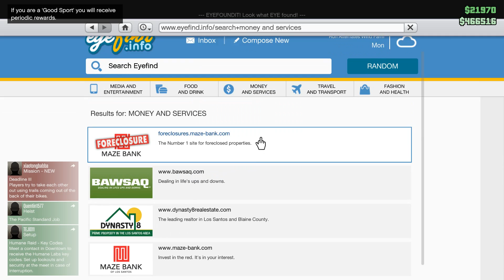GTA ONLINE 013 Turbine And Vespucci